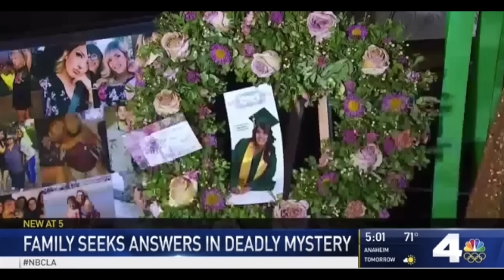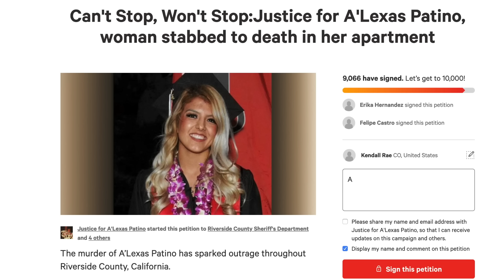What Really Happened To A'Lexas Patino?!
Riverside District Attorney's Office
Email questions or comments to:

C O N T A C T:
Kendall Rae
8547 E Arapahoe Rd Ste J # 233